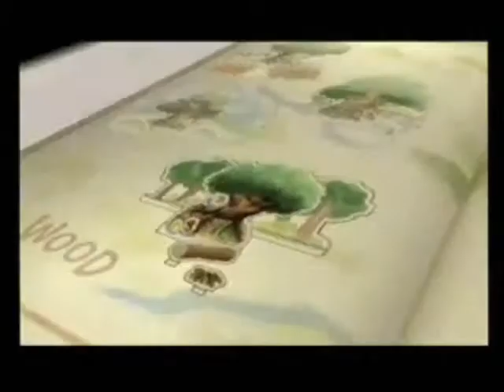Kingdom Hearts 2 Cutscenes - Hunderd Acre Wood (First Visit)